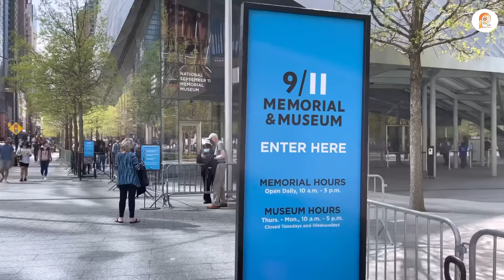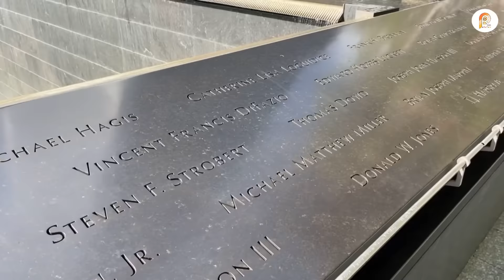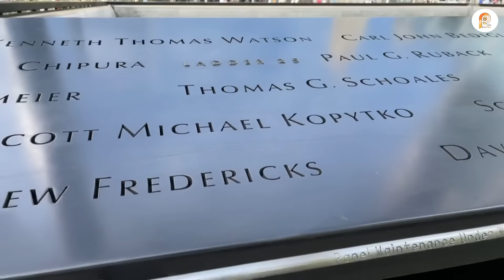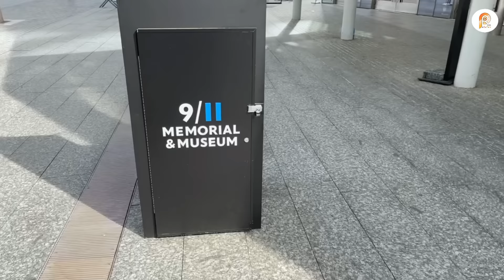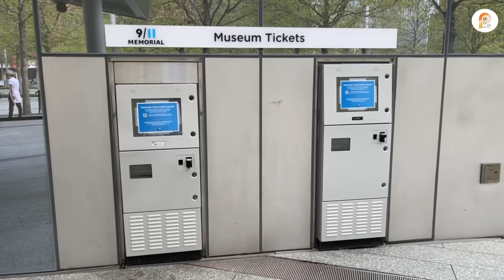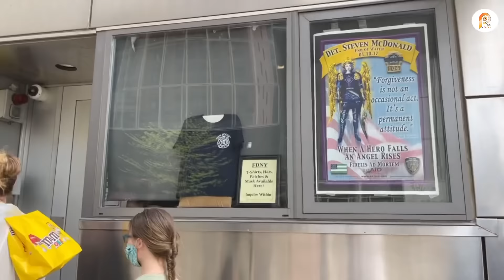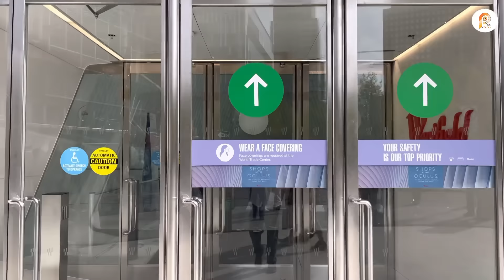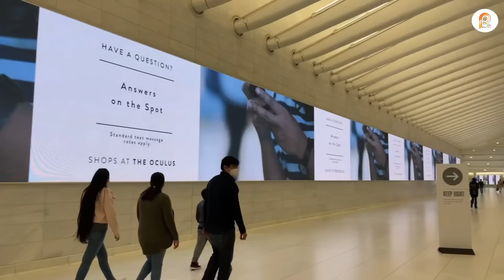আমেরিকার বর্তমান টুইন টাওয়ার ও গ্রাউন্ড জিরো || ব্রুকফিল্ড নিউইয়র্ক ষাঁড় || Twin tower & Ground Zero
দুঃখিত আমার বলায় ভুল আছে নবেম্বরের জায়গায় সেপ্টেম্বর ১১ হবে।
টুইন টাওয়ার অর্থাৎ গ্রাউন্ড জিরো দেখতে কেমন ভিডিও টিতে বিস্তারিত দেখাতে চেষ্টা করেছি। ৯/১১ পর আমেরিকান সরকার স্থান টি কে স্বরনিও করে রাখার জন্য এটিকে মেমোরিয়াল করে তুলেছেন। এখানে একটি জাদুঘর রয়েছে। এছাড়া ভিডিও টিতে দেখতে পাবেন নিউইয়র্ক বুল, ও ব্রুক ফিল্ড প্লেচ।

আপনি যদি এই ব্লগটি উপভোগ করেন তবে দয়া করে লাইক এবং শেয়ার করবেন প্লিজ ।